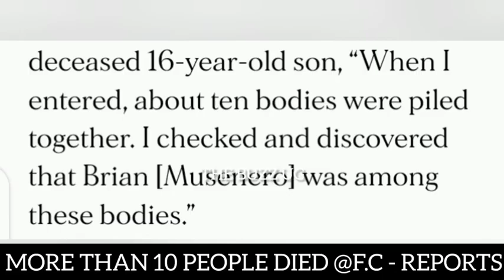'M7 Govt announced small number of Dead bodies, they are over 10 people who died @F.C' - Reports